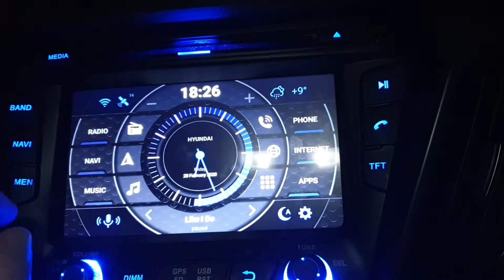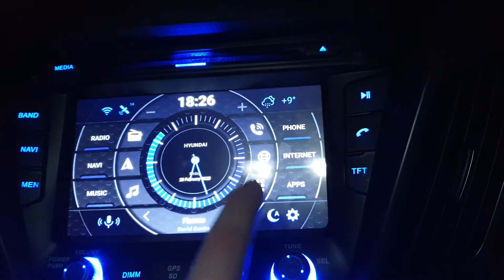Belsee unit installed uk veloster head unit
The biggest pain is removing the surround to take the old unit and and put the new one in.